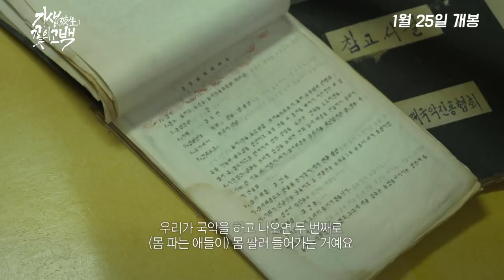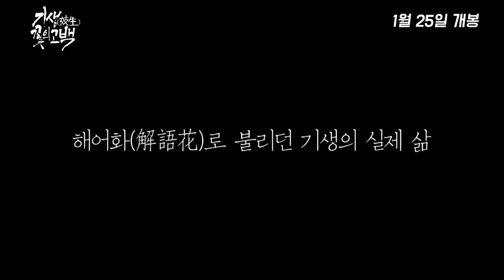[기생: 꽃의 고백] 해어화라 불렸던 그녀들의 이야기 (2018.01.25)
[기생: 꽃의 고백]
감독: 홍태선, 임혁
출연: 장금도, 신현규, 김영희...
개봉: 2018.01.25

“그들은 와인을 마시고, 커피와 담배를 즐겼다.
무용, 레뷰를 비롯해서 모든 춤과 연기는 그녀들의 몫이었다..”

20세기 초 모던의 꽃으로 문화예술계를 주름잡으며 화려하게 피었다가 소리없이 사라져간 여성 예술가들이 있다.
그들은 해어화(解語花), 기생이라 불리운다.
그들은 외면적 아름다움뿐만 아니라 연기, 무용, 악기 연주, 예술에 대한 식견까지 갖춘 문화엘리트이자,
전통을 계승하면서도 신문물을 받아들인 선구자들이었다.
“최승희 같은 무용가가 춤을 배우러 군산까지 내려왔다”는 말이 있을 정도로 그녀들의 기예는 출중했다.
그러나 그들의 삶은 감춰져야만 했다.
왜곡된 시선으로 음지로 숨어들게 되었고, 무관심으로 일관한 세상은 그들을 잊었다.
문화재 지정을 앞두고 있어도 기생이라는 과거는 숨기고 싶은 꼬리표일 뿐이다.
왜 세상은 그들을 숨게 만들었을까..
결코 잊어서는 안될, 우리가 몰랐던 그들의 이야기가 지금 시작된다!